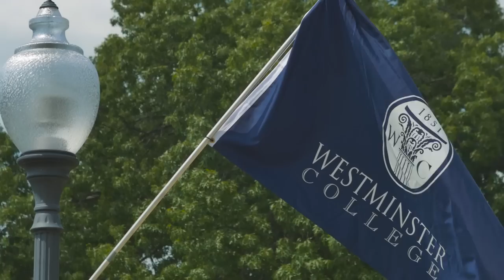Be the White Crayon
Born with a rare disease called Fanconi amenia, Westminster College student Matt Pearl challenges fellow new students to "be the white crayon."

How will you make a difference? How will you change the world?

Nationally recognized as one of the top liberal arts colleges in the United States, as well as ranked as one of the most internationally diverse, Westminster College is located in Fulton MO.